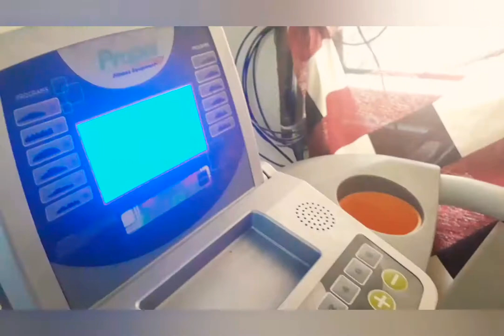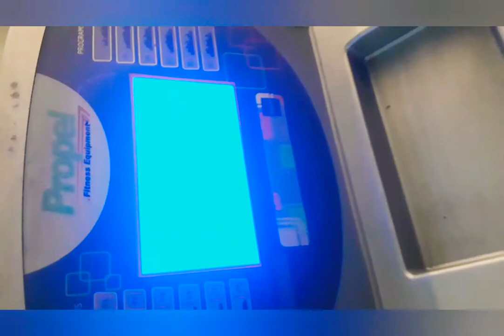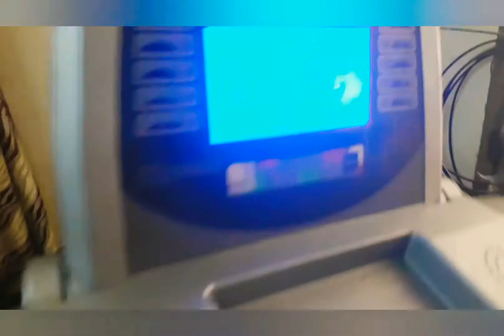How to use treadmill Tamil videos